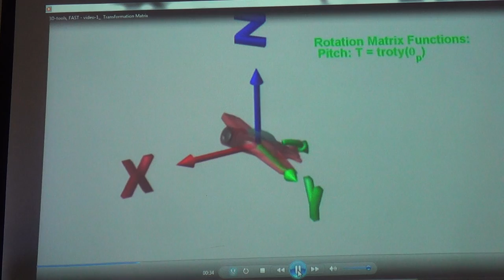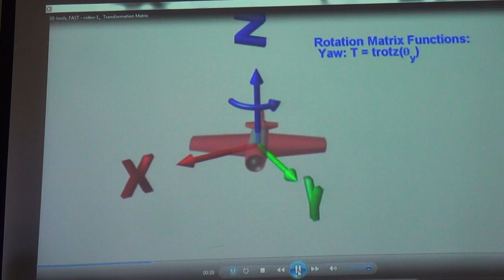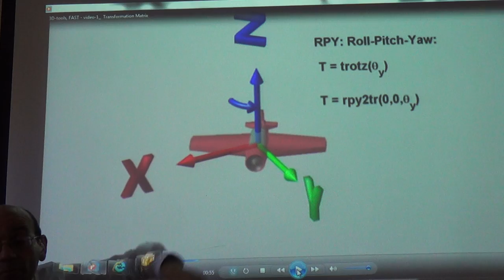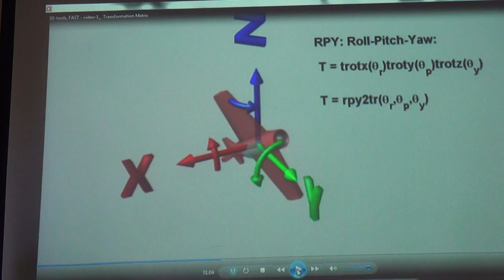Video Showing the angles of Roll, Pitch and Yaw (X, Y and Z respectively), 11/10/2015